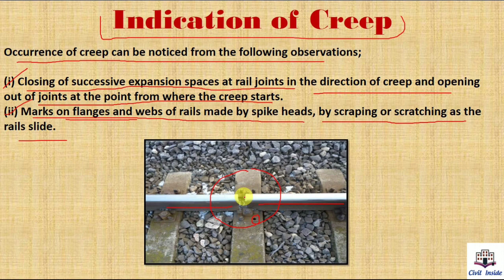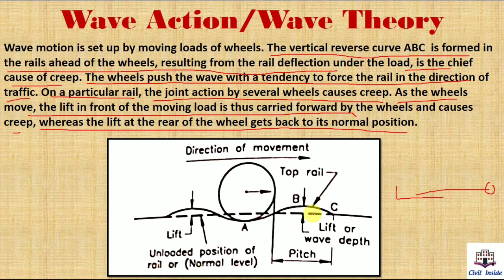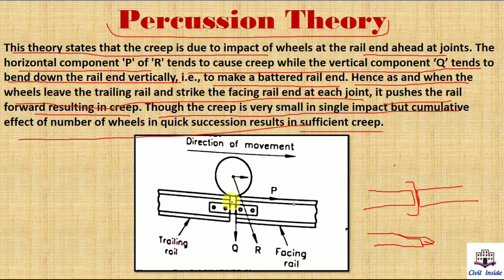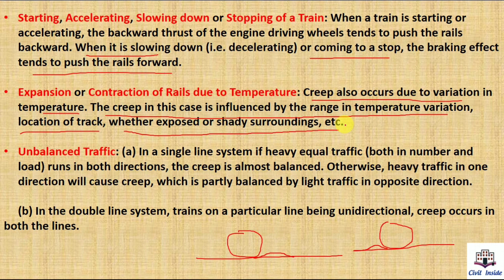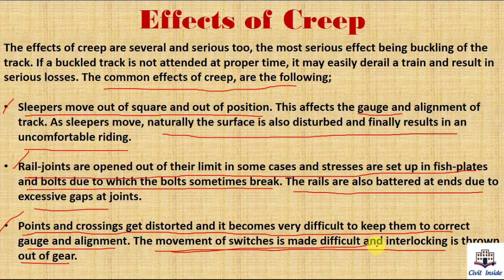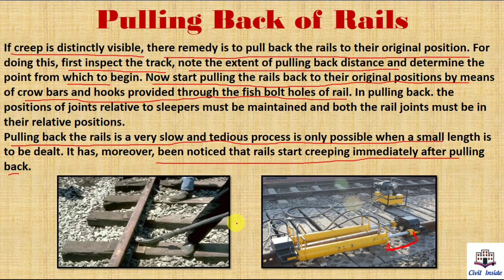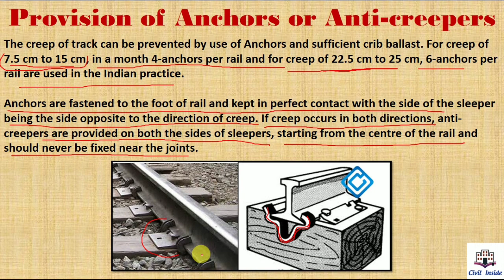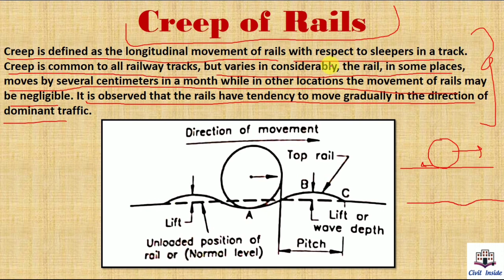Creep of Rails | Lecture-6 | Hindi | Railway Engineering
Study Lecture - 6 of "Railway Tracks", Creep of Rails and Special Theories to Explain Various Effects of Creep.